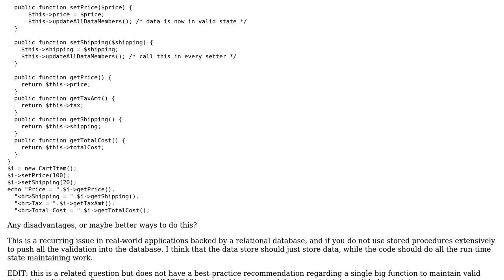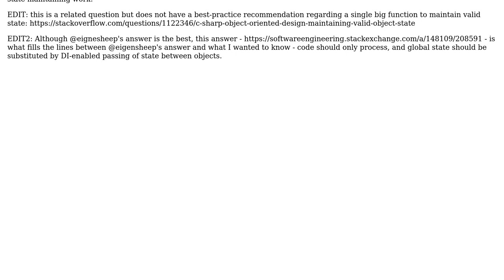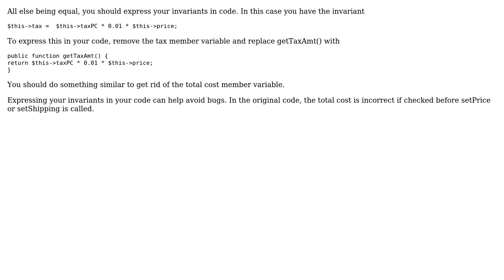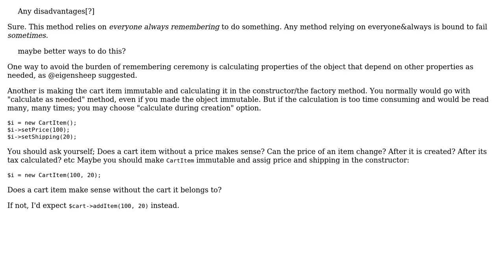Is it a good idea to define one big private function in a class to maintain valid state, that...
Software Engineering: Is it a good idea to define one big private function in a class to maintain valid state, that is, to update the object's data members?

With thanks & praise to God, and with thanks to the many people who have made this project possible! | Content (except music & images) licensed under CC BY-SA | Music | Images & others | With thanks to user site80443 user eigensheep user abuzittin gillifirca and the Stack Exchange Network Trademarks are property of their respective owners. You are responsible for your own actions.